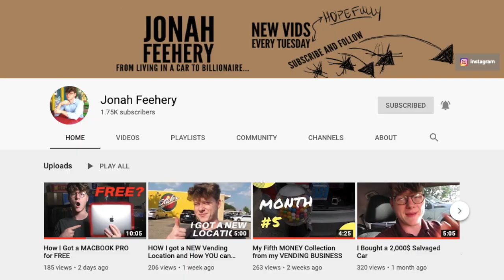Living in Car & Saving Money Interview with Jonah Feehery (Tips & Tricks)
My 2x2 Rubik Cube
Canon G7X Mark II
GoPro Hero 5 Black
LaCie 2TB External Hard Drive Portable
Apple MacBook Air 13.3-Inch

Do you like Money? ⬇
Send $ or Use My Code & Download the Cash-App, Get $5 FREE: